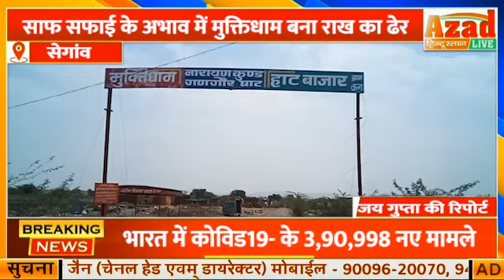सेगांव - साफ सफाई के अभाव में मुक्तिधाम बना राख का ढेर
साफ सफाई के अभाव में मुक्तिधाम बना राख का ढेर